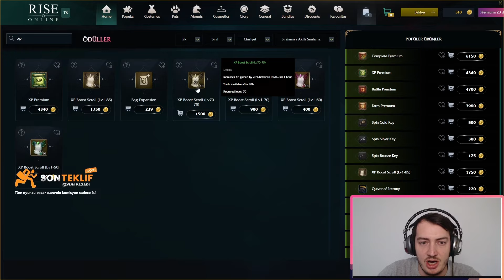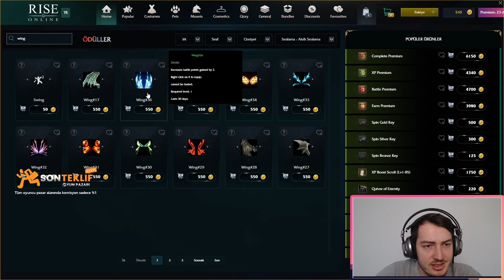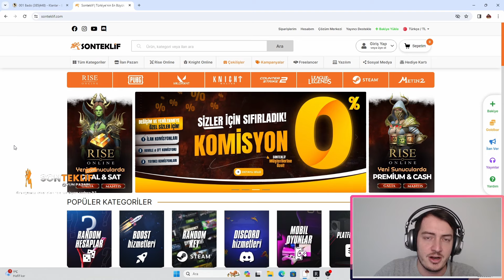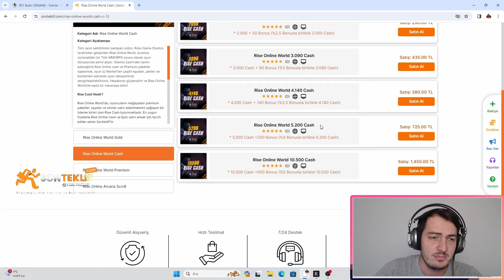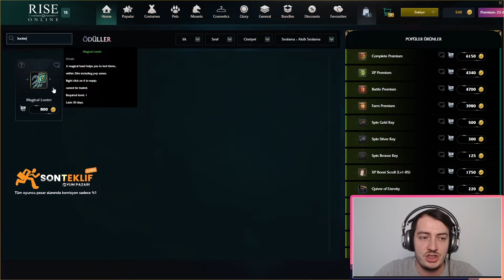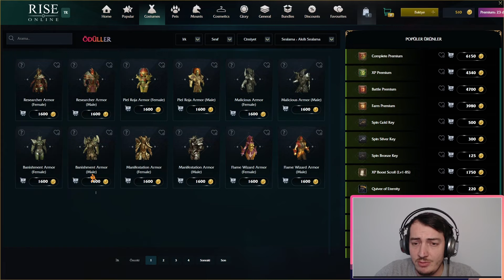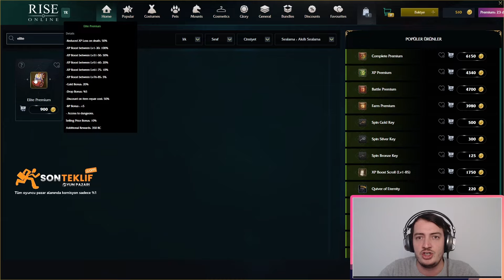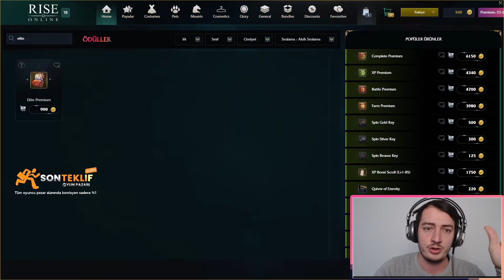Rise Online Yeni Servera Kaç Para ve Hangi Pre İle Başlanmalı | Okçu Klan Alımları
Rise online yeni serverların gelmesine son 5 gün kaldı. Biz de bu süreçte okçu klanımızı oluşturuyoruz. Eğer sizlerde benle birlikte oynamak istiyorsanız yer dolmadan discord üzerinden bana ulaşın. Ayrı olarak bu videoda oyuna hangi premium ve kaç para ile başlamanız gerektiğini anlattım. Gb fiyatlarının inanılmaz yüksek olacağı rise online yeni serverlarda güzel bir ekip arıyorsanız mutlaka ulaşın. Bol bol farm ve pk atacağız. Keyifli seyirler.